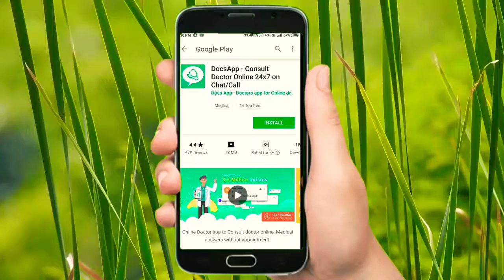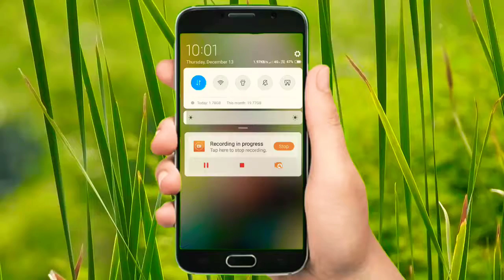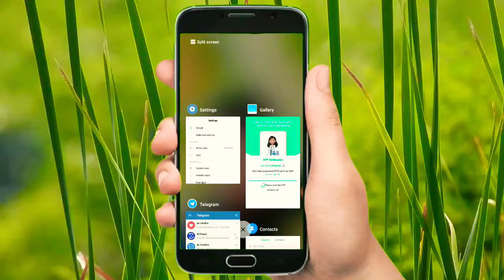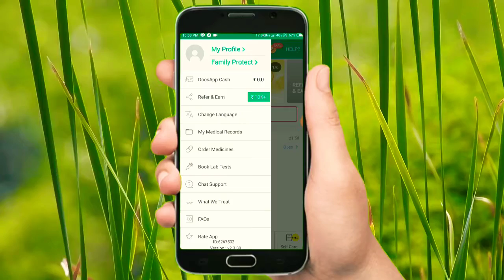Best Paytm Cash Earning App 2019 | Earn Unlimited Paytm Cash | No Minimum Redime Amount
Anewala sab offers ka fast update paneke liye hamara Telegram Channel Per join Kijiye.

Hey guys Umid karte ki aapko video bahut jyada Pasand Aaya hoga.
Aur video mein jitne bhi saree offer ke baare mein aap ko bataya sare offers apko Pasand Aaya hoga.

Agar video ko Pasand Aaya toh ek like Jarur kar dena. Aur apne dost ke saath share bhi karna.

Orbhi Jada jankari ke liye visit kariye hamare website pe.. htps://